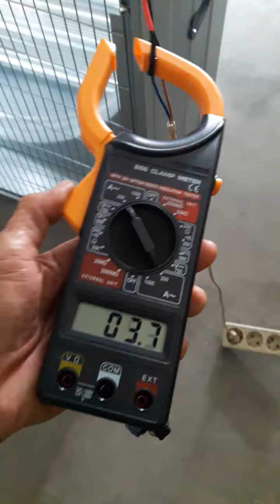Exhaust Push Pull Box Fan 50" 1.1KW 1Phase 4 Pole WA.: 08128916177